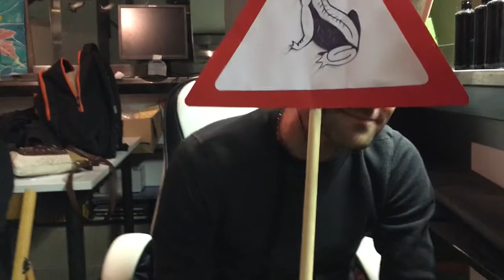INMATE @ MKK Črnomelj [09.12.2017]